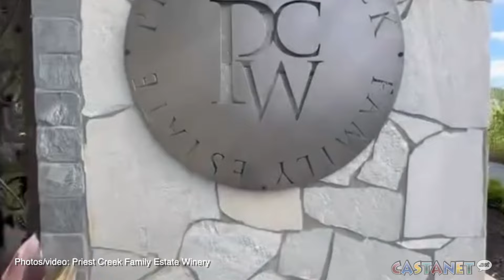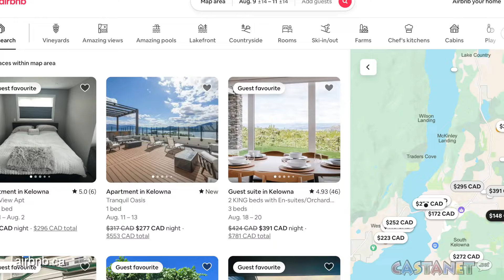Short term rental rules hurt wineries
A Kelowna winery owner wants short-term rental restrictions lifted, saying her business is down dramatically this summer.